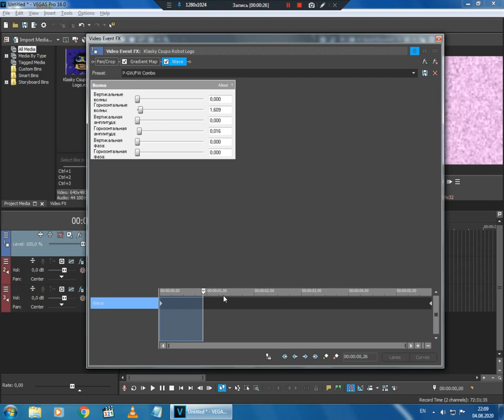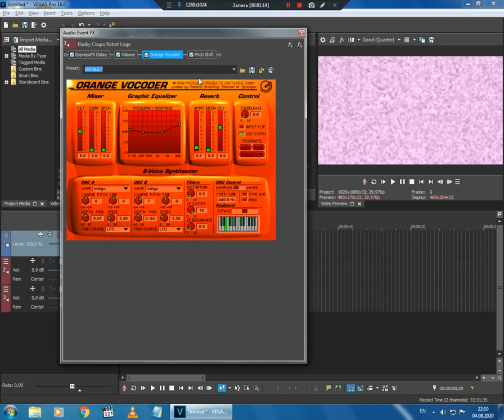How To Make P-GW/FW Combo